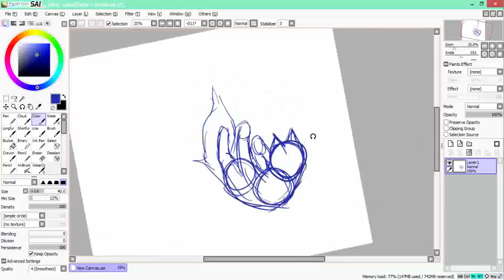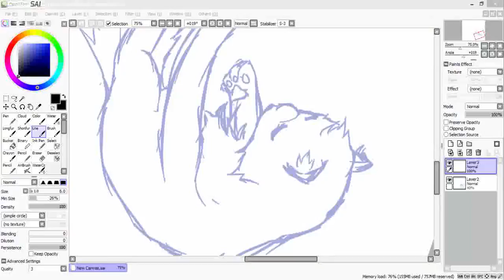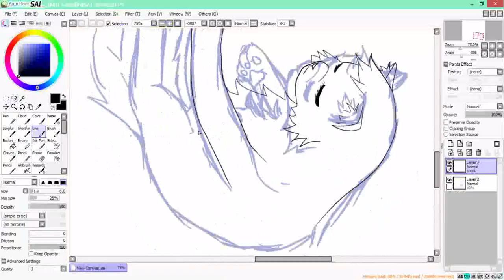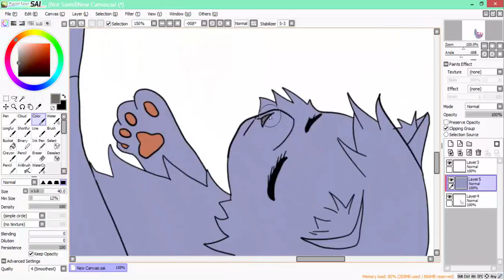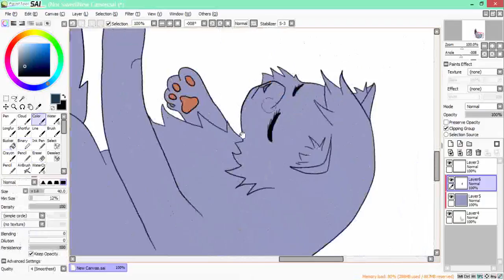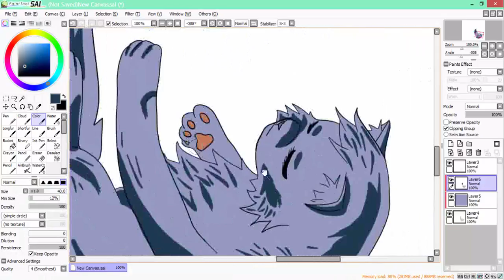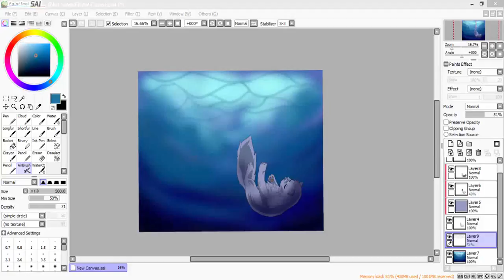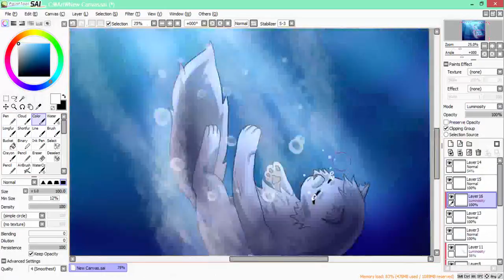[SPEEDPAINT] Bluestar's Fall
Warrior cats fanart!
Bluestar's death.. she was one of my favorite cats in the series though... ;-;

            Silver Blue Light